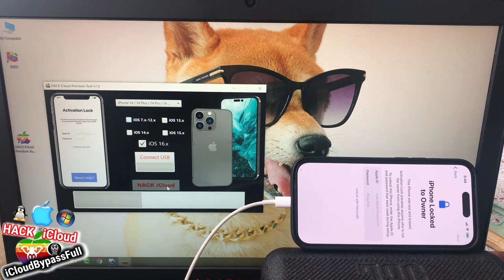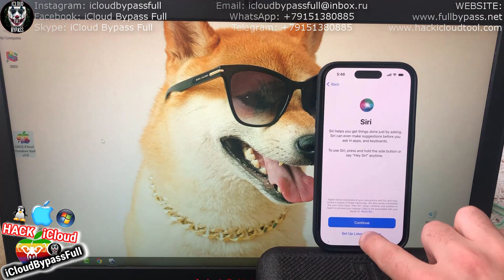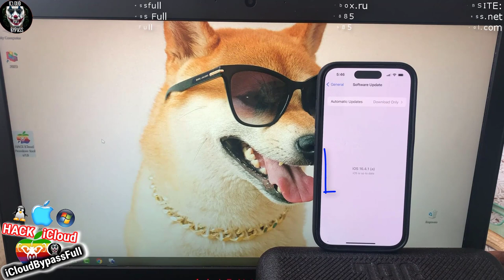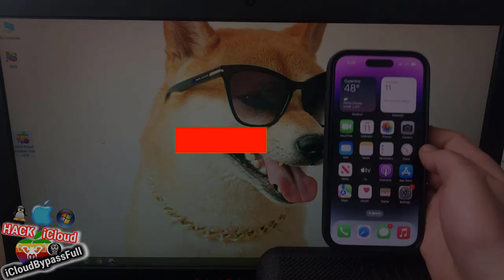Como Hackear o Chat GPT para ganhar muito Dinheiro em 2023/2024 Usando o Tor [Método Seguro]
Hello YouTube. Here is a New Solution for Locked iPhones and iPads. If your device is on the Hello Screen and while trying to Activate it you stuck on the iPhone Locked To Owner or iPad Locked To Owner or any other problems, then we can help you!

We suggest you our HACK iCloud Premium Tool v7.0 (supported on Windows/Mac/Linux) which can Permanently Unlock iCloud Activation Lock / Owner Lock on any iPhone and iPad and make your iCloud Locked device fully working again like a new one with Sim Card Calls and all other Apple services support!!!

► In this video we demonstrate How to Unlock an iPhone 14 Pro on the NEW iOS 16.5 / 16.4.1 (a) permanently and make it's all functions fully working again using the HACK iCloud Premium Tool v7.0. But you can use this Tool to Unlock all iPhones and iPads listed here:

* Any iOS - 7.x, 8.x, 9.x, 10.x, 11.x, 12.x, 13.x, 14.x, 15.x, 16.x ✅

► Supported Operation Systems(OS): Windows / Mac / Linux ✅

iOS 16.5 iCloud Unlock iPhone Locked to Owner​ Bypass Activation Lock iPhone 11, 12, 13, 14

iOS 16.4.1(a) iCloud Bypass iPhone 13 Pro Unlock And Remove iCloud Activation Lock on iPad

How to Unlock iPhone 12 Pro iCloud Bypass Activation Lock Removal 2023

Unlock iPhone 11 Pro iCloud Locked to Owner iOS 16.5 Bypass 2023

iOS 16.4.1 Sim Card Fix after Bypass iCloud Unlock Untethered 2023

How to Unlock iCloud Locked To Owner iPhone 11, 12, 13, 14 iOS 15

iPad Activation Lock Removal iCloud Unlock iOS 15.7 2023

How to Unlock iCloud on iOS 16.3 BYPASS Activation Lock 2023

Unlock iOS 16.4.1(a) iCloud Lock and Bypass iPhone Activation Lock 2023

iPad Activation Lock Removal iOS 16.5 iCloud Unlock 2023

How to get past Activation lock on iPhone 14 Pro iCloud Unlock 2023